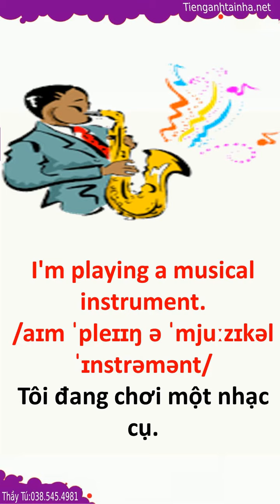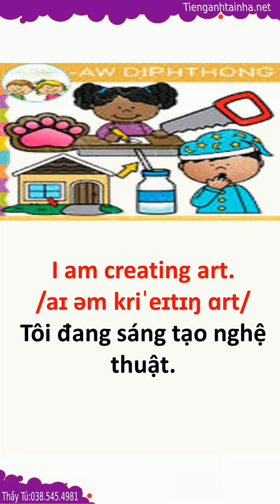Bài 218 What are you doing